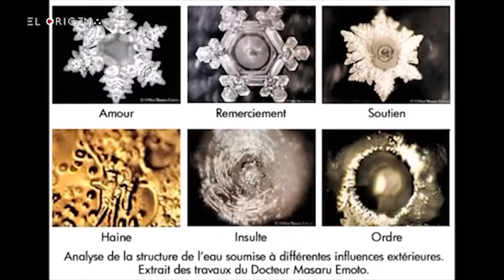Las voces en la pared | Extranormal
El equipo Extranormal regresa a este Casco de una Hacienda para explorar el lado más oscuro de este sitio. La noche se convierte en un portal abierto, pues se realizó en medio de una alineación planetaria tres días antes del eclipse solar de abril del 2024. Una extraña conexión entre haciendas, una arruinada azucarera y una bodega llena de objetos de hierro han provocado el horror entre los habitantes del Rincón. A su llegada, el equipo fue gratamente recibido por la gente que ese día festejaba al Señor de la misericordia; y es pasada la media noche cuando nuestros investigadores ingresan al lugar para realizar la investigación, misma en la que captaron más evidencia de que ahí habita el mal entre las paredes, escuchan las voces del pasado que aún retumban.